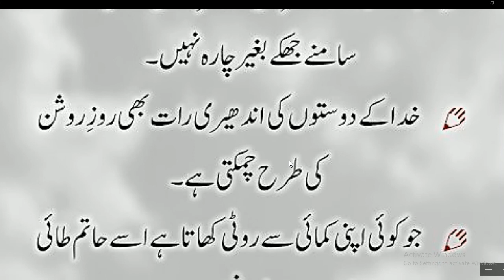Aaj Ki Achi Baat | Shaikh Saadi K 4 Aqwal